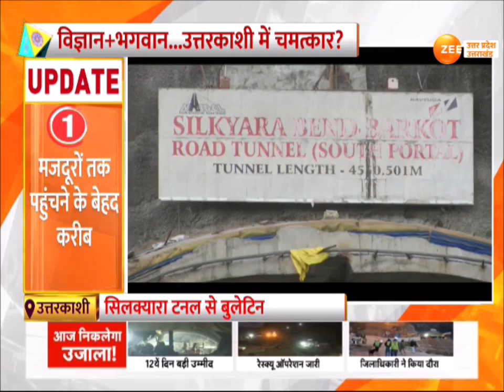Tunnel Rescue: अगले कुछ घंटे में बाहर आ सकते हैं मजदूर, चिन्यालीसौड़ में तैयार किया गया Hospital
Tunnel Rescue Operation: अगले कुछ घंटे में बाहर आ सकते हैं मजदूर, चिन्यालीसौड़ में तैयार किया गया अस्पताल, मजदूरों को अस्पताल में भर्ती कराया जाएगा